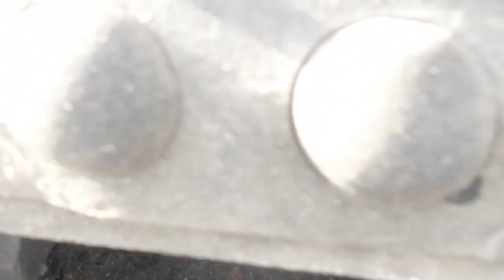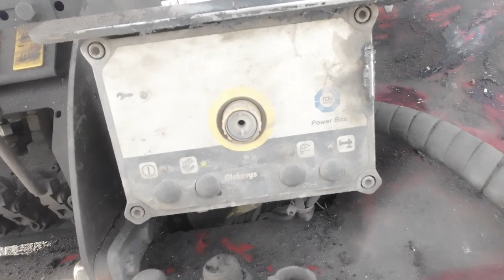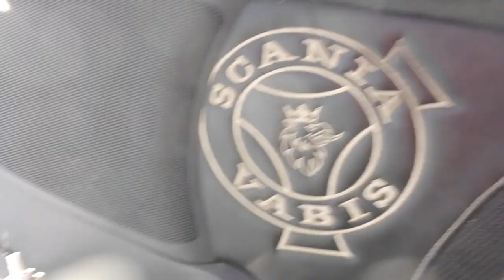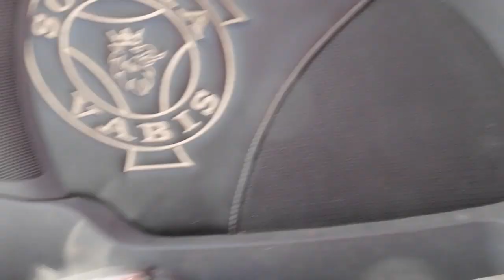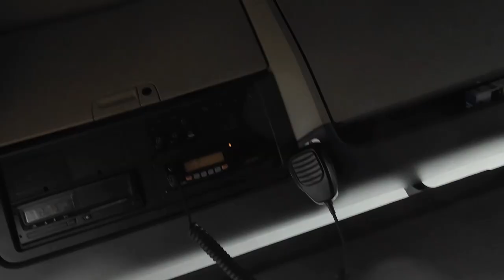Öljykatastrofi ja pari uutta kuvakulma kokeilua. Oil disaster and a couple of new camera perspective